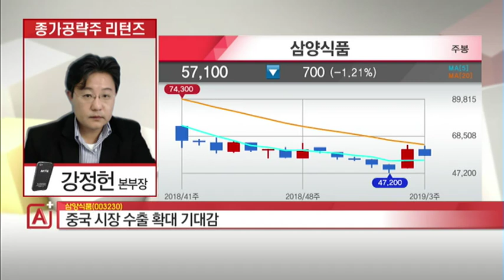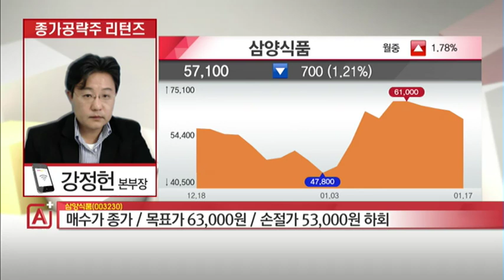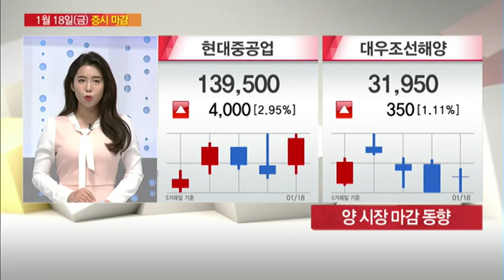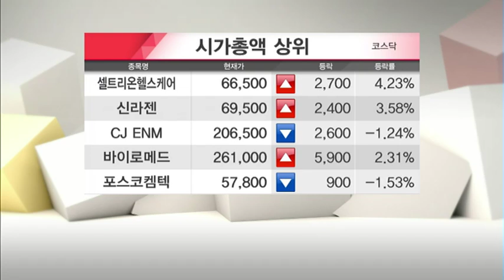[종가 공략주] 중국 수출에 날개단 종가 공략 고수의 '마감 공략주'는? - 강정헌 / (증시,증권)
01/18 마감전략 A+